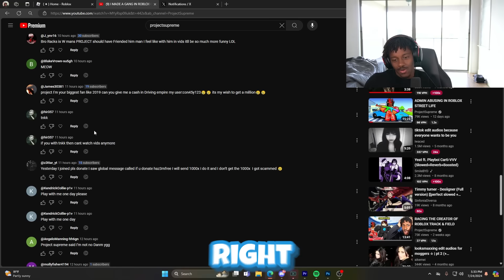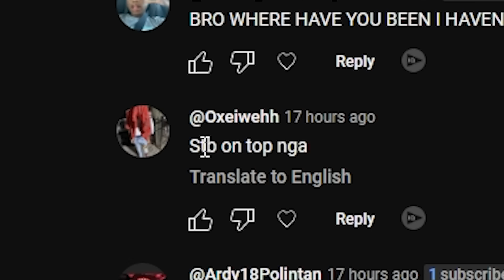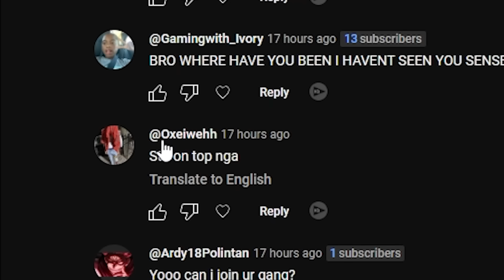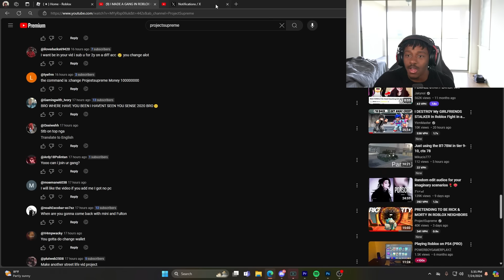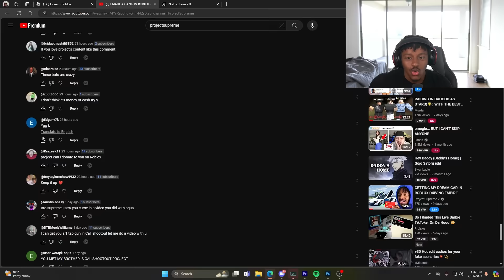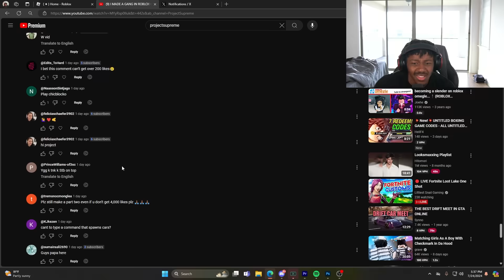GANGS IN ROBLOX CALI SHOOTOUT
GANG IN ROBLOX CALI SHOOTOUT